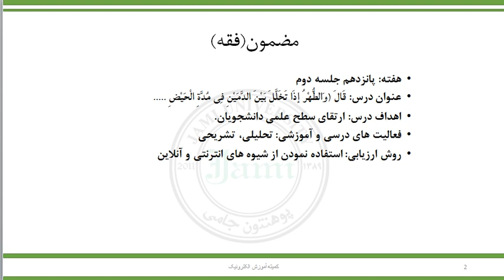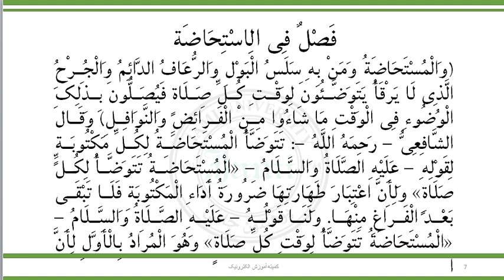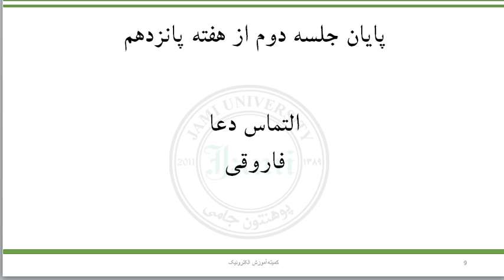مضمون فقه سمستر سوم استاد فاروقی هفته پانزدهم جلسه دوم